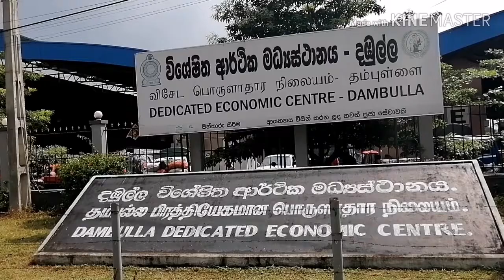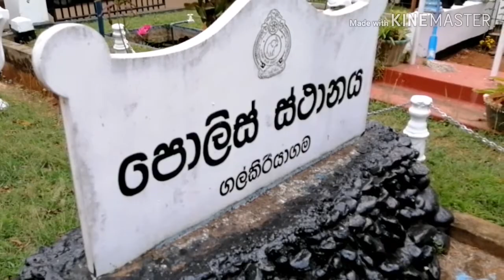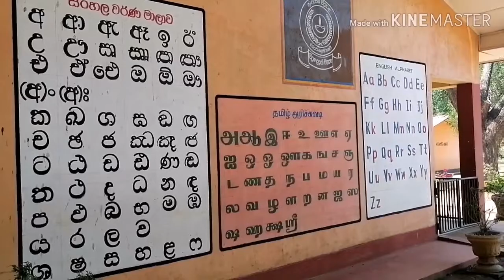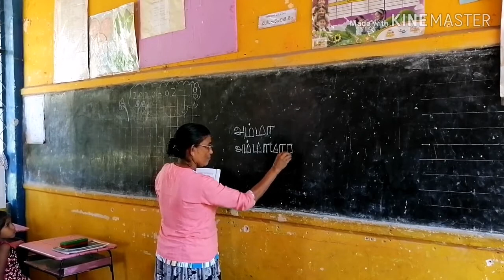அன்புக்கு தடையாகும் "மொழி"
மத, இன நல்லிணக்கத்தினை மேம்படுத்த ஏனைய மதம், இனம் பற்றி அறிந்திருத்தல் மாத்திரம் போதுமானதா அல்லது தமது கருத்துக்களை பகிர்ந்துக்கொள்ள ஏனைய இனத்தவர்களின் மொழி திறன் தேவைப்படுகின்றதா? இலங்கைத் நாட்டில் இனநல்லிணக்கம் மற்றும் சகவாழ்வு தொடர்பாக மதத் தலைவர்கள் மற்றும் ஆசிரியர்கள் உட்பட சமூகத்தின் பல நபர்களின் கருத்துகள் கொண்ட MediaCorps பயிற்சியாளரான ஜெஸ்டின் பீட்டரின் மோஜோ கதை.